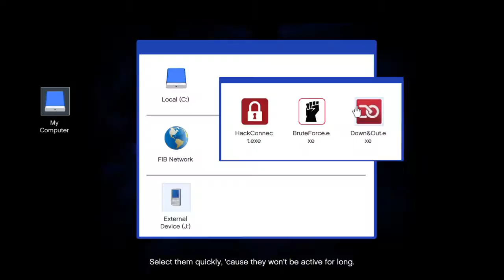GTA 5 The Bureau Riad Roof Entry Gold Medal 1/2